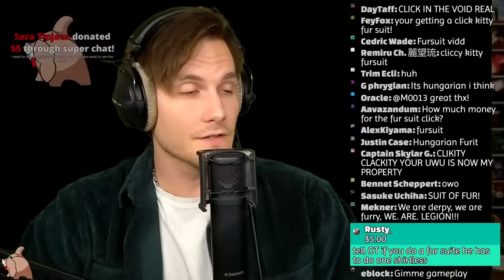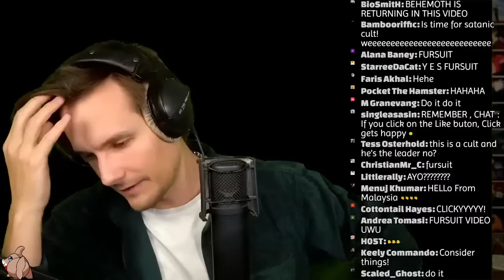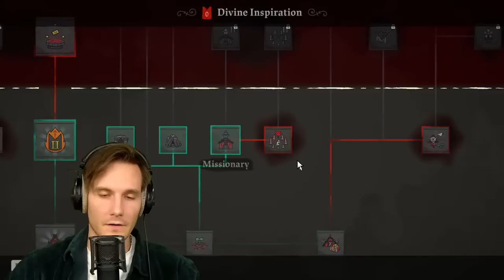JOIN MY (totally not satanic) CULT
Today we are playing Cult of the Lamb